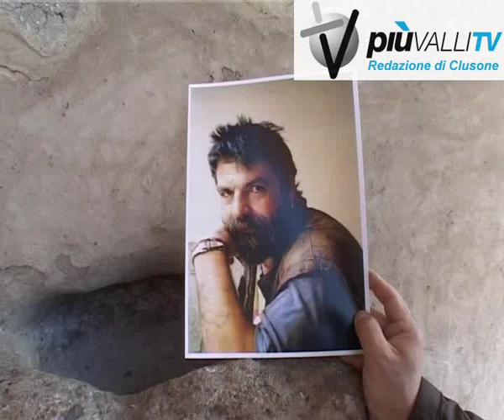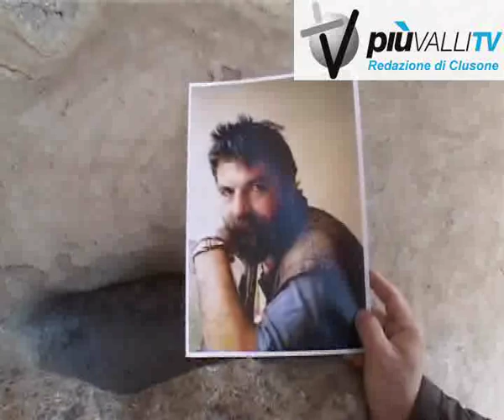clusone l'ultimo saluto a marco scandella ''marcu''